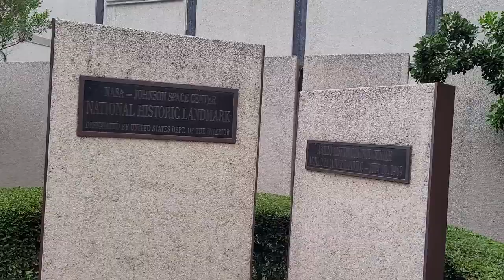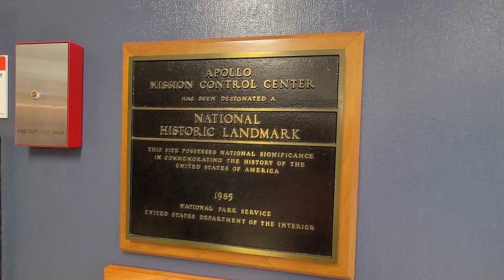🚀 Space Center Houston | Apollo Mission Control Tour| White Tram Tour | ABSOLUTE MUST-DO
This video does NOT do this tram tour justice in the slightest. Once you enter Mission Control, you are seated in the ORIGINAL seats in the viewing area. Then they do a recreation of the actual moon landing as if you had seen it live. It is AMAZING and absolutely mind-blowing.

Apollo Mission Control Tour
Visit the iconic Christopher C. Kraft Mission Control and discover the Apollo Mission Control from which NASA led Gemini and Apollo missions, including the momentous first lunar landing mission as well as early space shuttle missions.